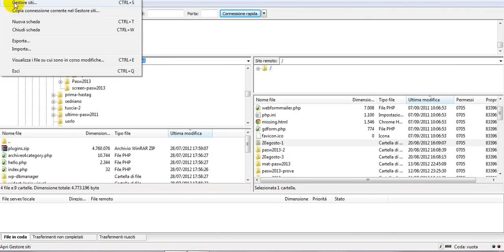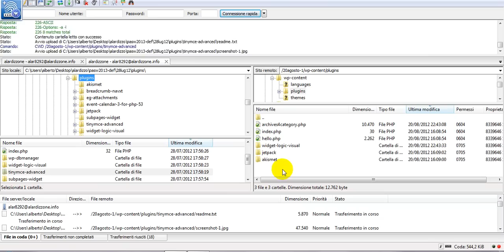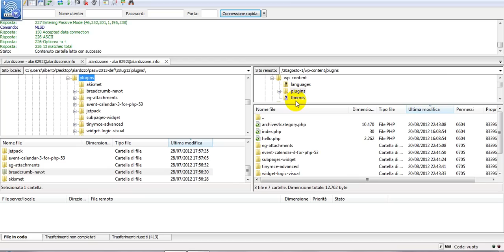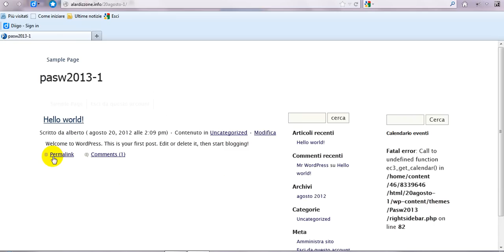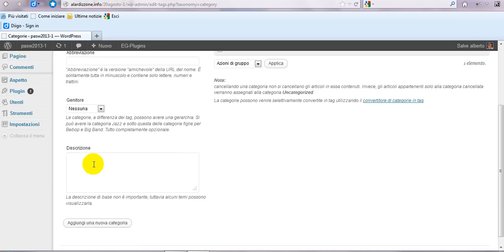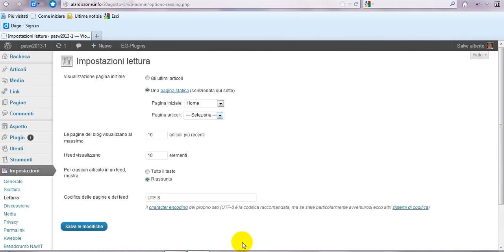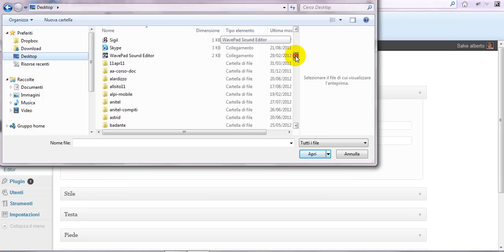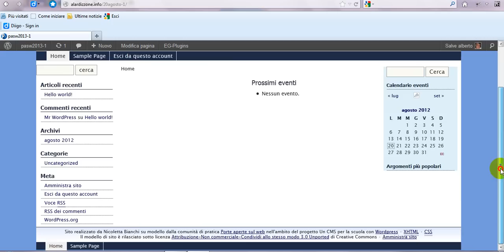WordPress: attiviamo Pasw2013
Prima configurazione del tema Pasw2013, caricamento plugin essenziali, attivazione del tema, inserimento del logo, primi passi nella personalizzazione di testata e piè di pagina, configurazione del,plugin Event Calendar